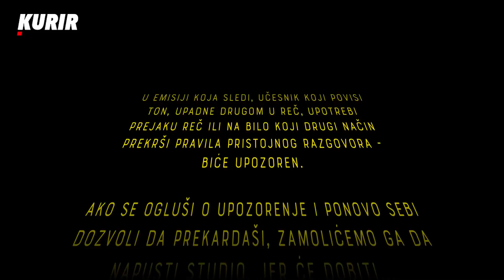VASA PAVKOVIĆ I MARJAN ČAKAREVIĆ U “CRVENOM KARTONU” O NIN-ovoj nagradi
Tema emisije je upravo NIN-ova nagrada. Biće reči o značaju i slučajevima bojkota ove nagrade, o učešću u žiriju i osnovanosti odluka žirija, o kulturi i književnoj kritici u Srbiji i srpskom jeziku, ali i o velikim imenima srpske književnosti koja su zaboravljena.

Autor i voditelj emisije je pisac i kolumnista Kurira Svetislav Basara, koji u svom prepoznatljivom maniru vodi razgovore o važnim društveno-političkim temama.